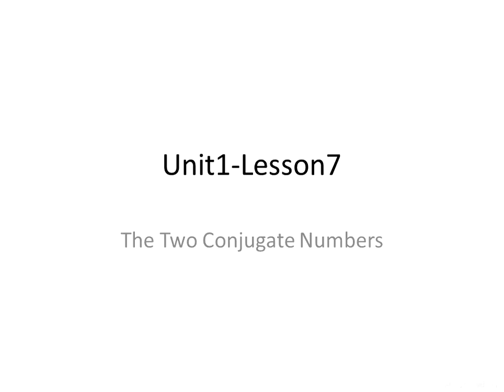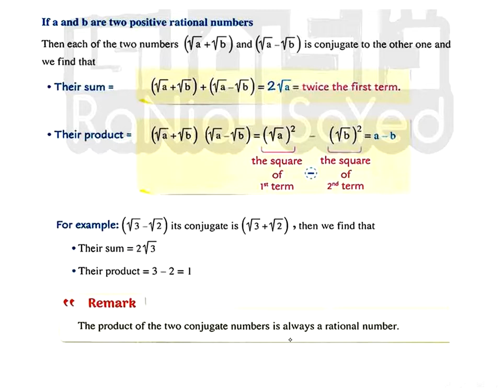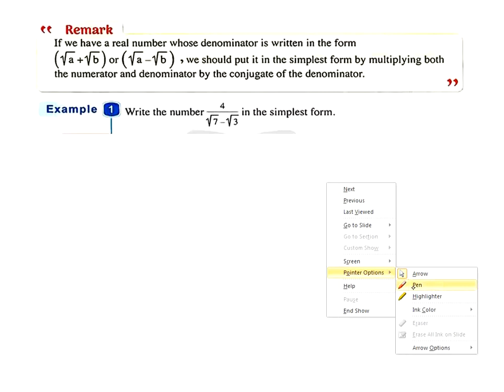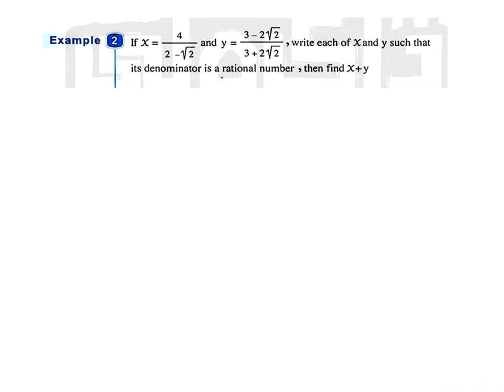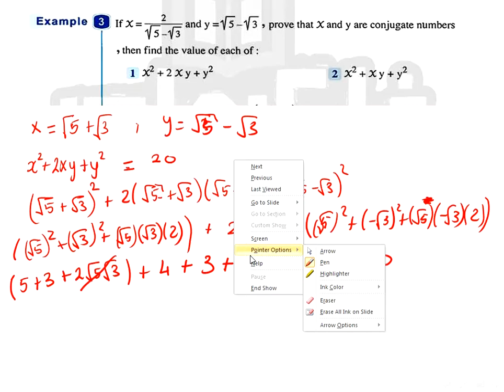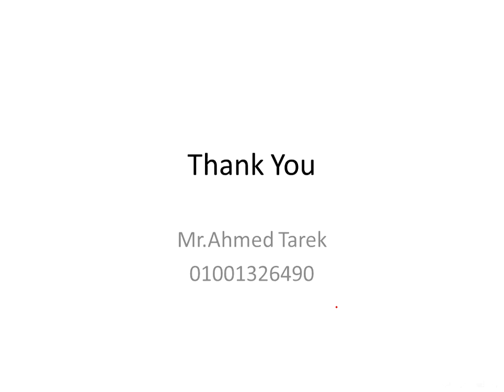Unit1_Lesson7_The Two Conjugate Numbers_Prep2_Algebra_رياضيات ثانية اعدادي